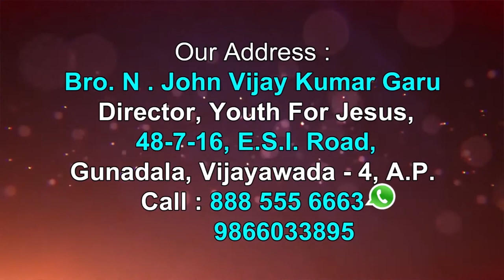Brother John Vijay Kumar garu ||02-11-2019|| అంశం: సర్వ జ్ఞాని అయిన దేవుడు...